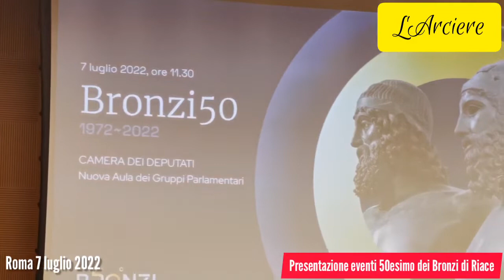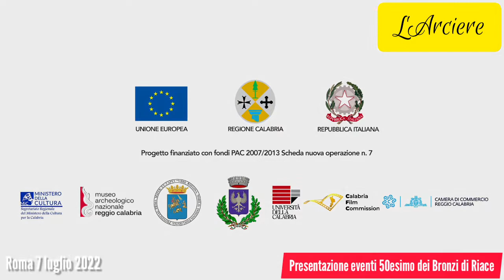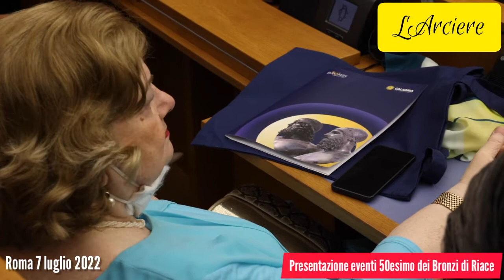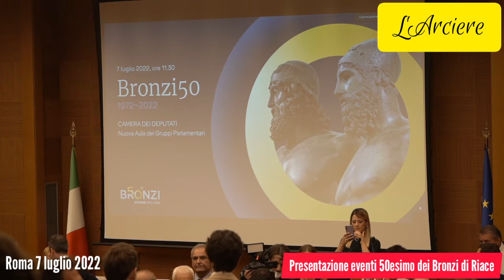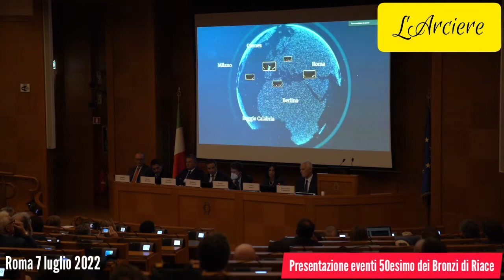*Presentazione romana per le celebrazioni del cinquantenario dei Bronzi di Riace* Spot e interviste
*Presentazione romana per le celebrazioni del cinquantenario dei Bronzi di Riace*

La nuova aula dei Gruppi Parlamentari della Camera dei Deputati ha ospitato questa mattina la presentazione delle attività in programma per la celebrazione del cinquantesimo anniversario dal ritrovamento dei Bronzi di Riace. Per la Città Metropolitana ed il Comune di Reggio Calabria presenti i due Sindaci facenti funzioni Carmelo Versace e Paolo Brunetti che, portando i loro saluti all'importante assise, alla quale ha preso parte il Ministro della Cultura Dario Franceschini oltre al Presidente della Regione Calabria Roberto Occhiuto, hanno descritto le attività programmate dagli Enti territoriali.

Qui alcune immagini della presentazione romana e le interviste al sindaco ff della Città Metropolitana di Reggio Calabria Carmelo Versace: al sindaco ff del Comune di Reggio Calabria Paolo Brunetti.